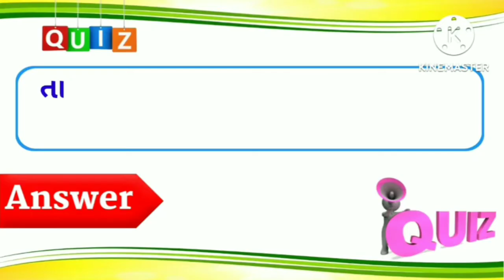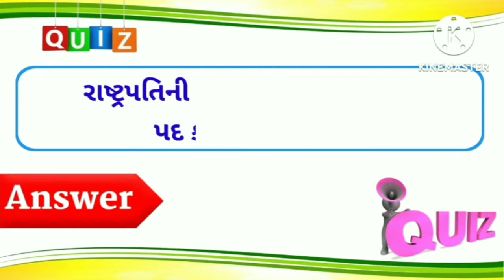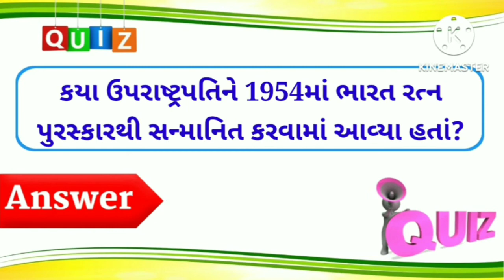ભારતનાં ઉપરાષ્ટ્રપતિ જગદીપ ધનખડ (૧૪માં) VICE PRESIDENT OF INDIA 14th